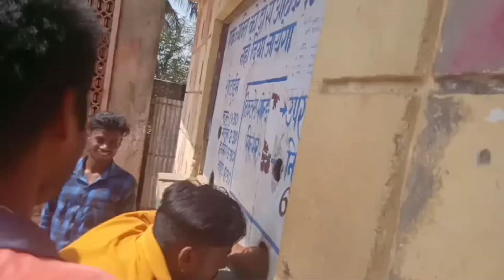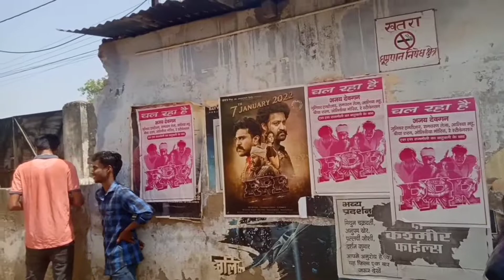Dumka ✓ सिनेमा हॉल //Mini_Amar_Dumka RRR का टिकट मिल गया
🙏. [ please support]. 🙏
please support please support please support please support please support Guys 🙏🙏🙏

Dil Se Love You All My friends. Whatever I am is because of you and the way you are supporting me, I say thank you less to win. I want to make me capable enough that I can help friends like you. Because if you are not there then nothing.

In this video I have given some information about me and tried to motivate you. This is my first vlog and I really liked making this vlog. How did you like this video and tell me by commenting. And like the video if you like it.